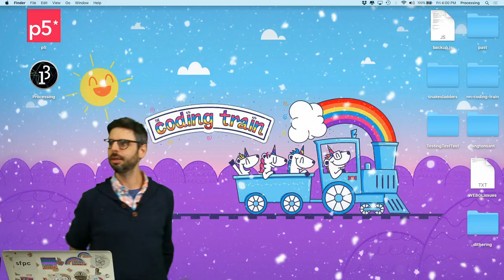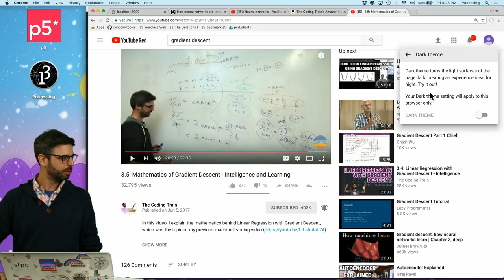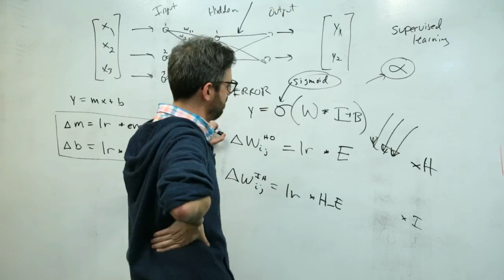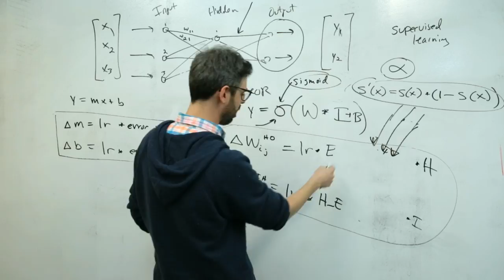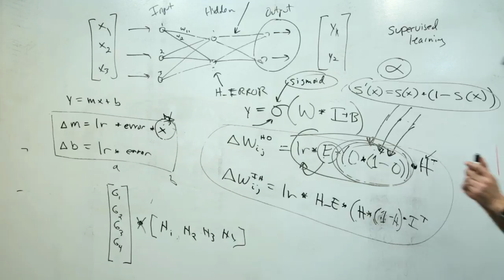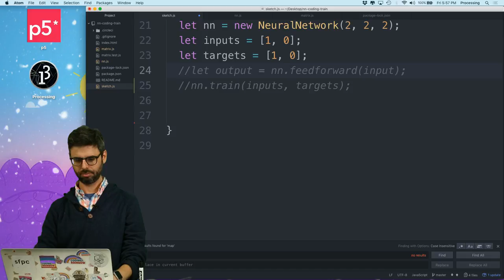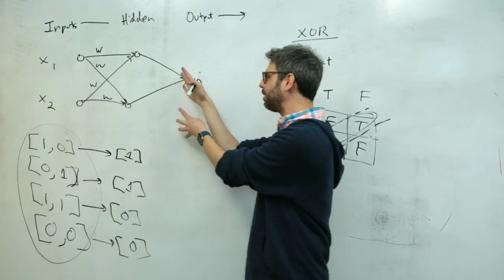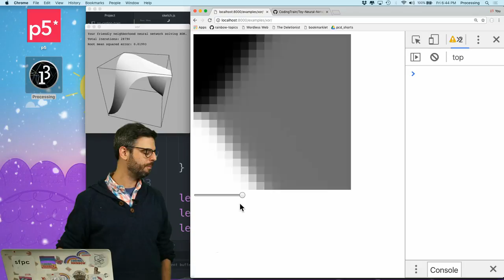Live Stream #118 - More Neural Networks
In this live stream, I make another attempt to discuss backpropagation with gradient descent. I also solve XOR with the new toy neural network library.

23:57 - Gradient Descent video
1:46:27 - 2nd Gradient Descent video
2:14:50 - XOR Coding Challenge